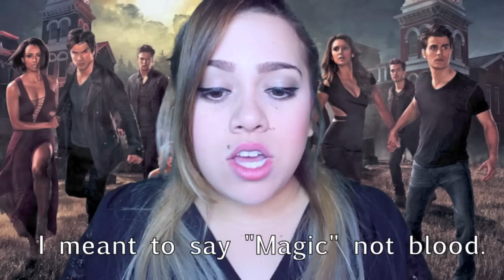Vampire Diaries 6x15 "Let Her Go" Recap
thanks